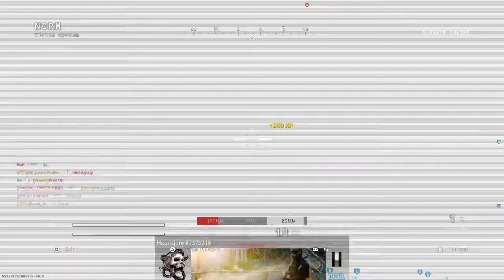Modern warfare HDR Sniper Gameplay with 79 kills and ending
Modern warfare, HDR, sniper,Killcam ,ground war